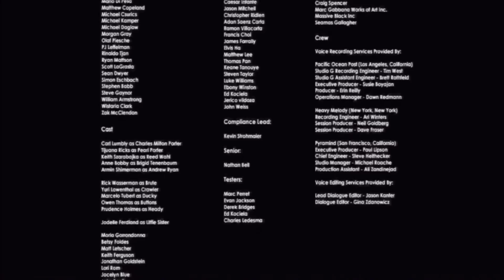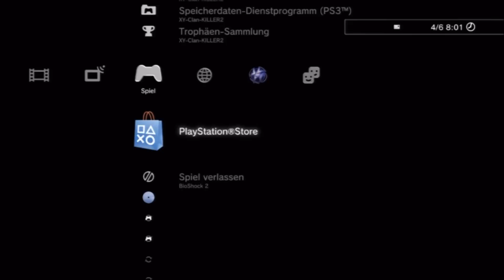Let´s play Bioshock2 Minerva´s Den "FINAL" (HD1080p German) Part14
Der absolute knallharte Kampf um den Thinker! Ich hoffe es hat euch Spaß gemacht das Let´s play anzuschauen : )